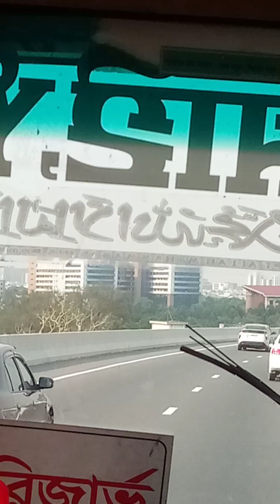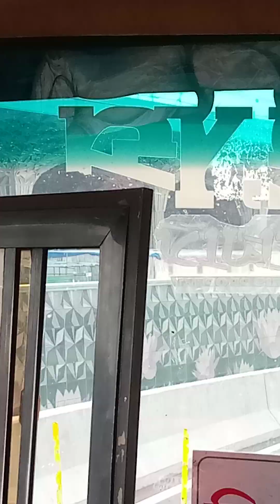এশিয়ান এলিভেটেড হাইওয়ে ❤️